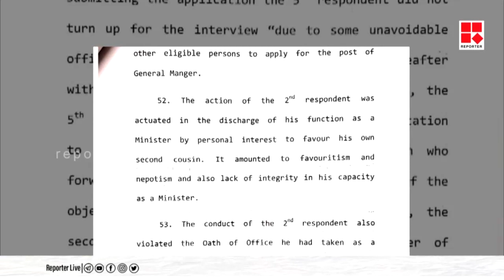കെ ടി ജലീലിനെതിരായി ലോകായുക്ത വിധിക്കെതിരെ സംസ്ഥാന സർക്കാർ ഹൈക്കോടതിയെ സമീപിക്കില്ല